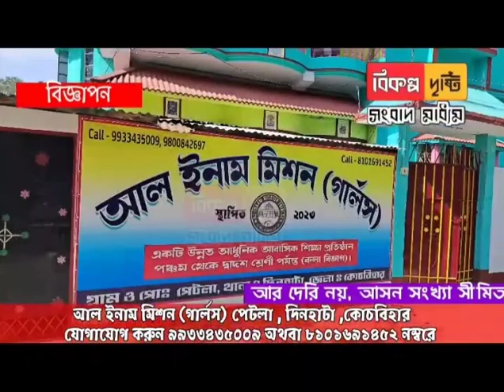শীতলকুচি বিডিও অফিস সংলগ্ন এলাকায় বিজেপির পথসভা